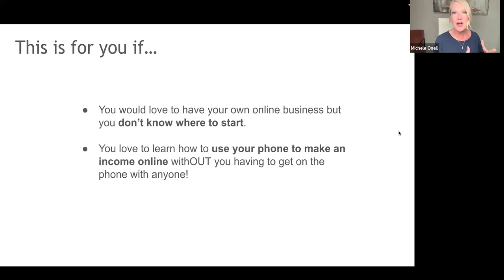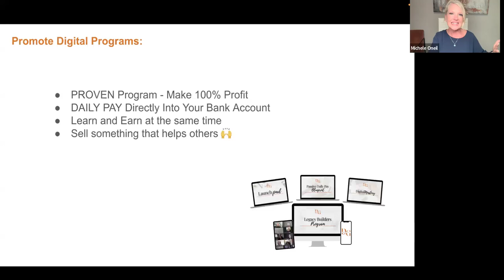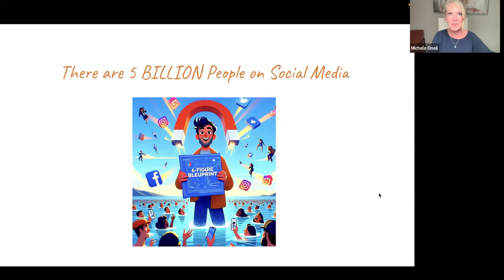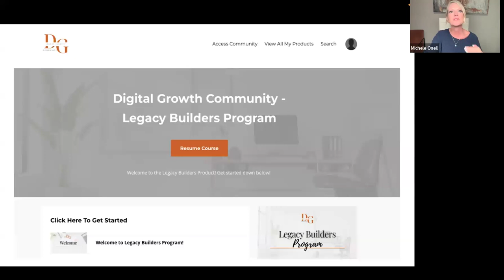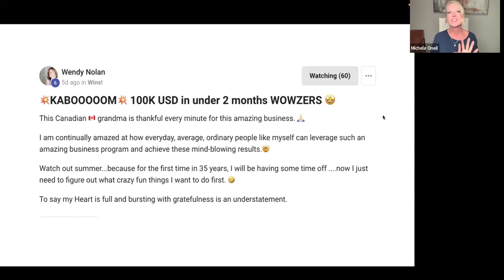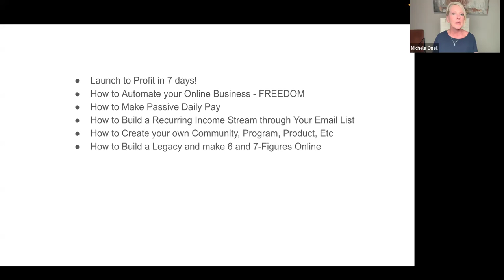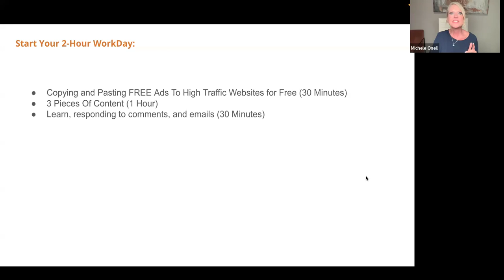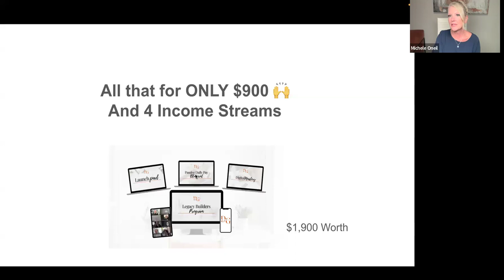Unlock Your $900/Day Blueprint – Free Webinar This Thursday! (Limited Spots!)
Discover the secrets to earning $900 daily with just 2 hours of work! 🌟 Join our FREE webinar this Thursday and learn the step-by-step blueprint to financial freedom.

🚀 Whether you're tired of the 9-5 grind or looking for more time with your family, this webinar is for you!

🔑 What You'll Learn:

- How to set up your automated system
- Strategies to capture leads and close sales effortlessly
- Real-life success stories and tips from top earners

👉 Don't miss out! Limited spots available.

$900 a day, work from home, financial freedom, automated system, passive income, free webinar, earn money online, time freedom, side hustle, make money online